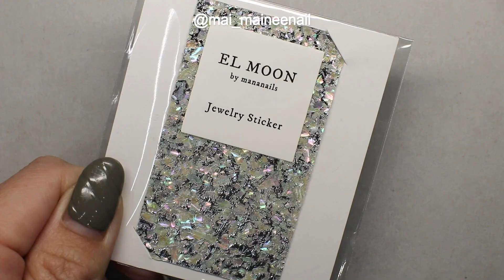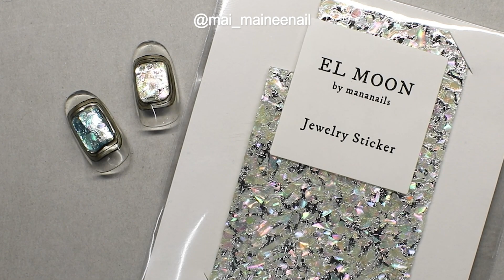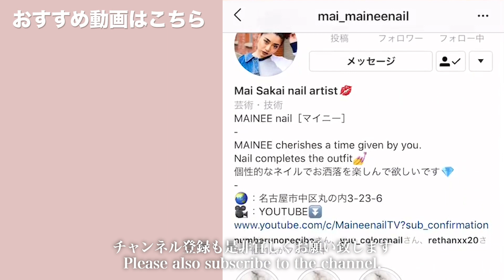これ宝石じゃないよ!? あの人気サロンの可愛いの使って、ぷっくりブローチやってみたよ。【マイニーネイル】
本日の動画は、私のサロンに新しく仲間になった
キラキラのネイルシールをやってみました🤗
しかも、これあの有名なネイリストさん
Mananails（マナさん）が発売してるんです💕
私がいつも使ってるアート筆を作った方です😍
お世話になっております🙇‍♀️w

今回は気になってたマナさんのシールを
ゲット出来たので、紹介しますよー👍
ちょっと厚手のギラギラなシールなんですけど、
私がよくやるブローチみたなジュエリー風の
ネイルが出来ちゃうんですっ😆✨
シェルっぽい感じとメタリックな感じが
混ざったようなデザインになってました😎
そして、ジュエリーっぽく
枠をゴールドで囲っております🙌
めっちゃ可愛いよ〜☺️
動画内で可愛いを連呼しております🙇‍♀️💦
今回はこのシートの上からクリアカラーで
少し青っぽい感じにしてますが、
ピンクやパープルのクリアカラーを使っても
可愛くなると思いますよ😊
ちょっと厚みがあるので、角を切ったり、
凹凸が出ないようにぷっくりさせるのが
おすすめですっ❣️

※動画内の私の手が色むらになっておりますが、
日焼けではなく、セルフタンニングという
日焼け肌に見せるクリームを塗ったものが
剥がれている状態です。

Riccagel -094A

◇BRUSH

マシンビット：NPアプレ ポイントカーバイト
ネイルチップ：Beauty nailer etc
ネイルパレット：Preanfa ランタンタイル
LED UVライト：Gelgraph Σ / Kokoist LE BRANC
キッチンペーパー：Kirkland (コストコ)
ネイルケアオイル：P.Shine / OPI

BWJ2018
Nailvenus magazine
NailMAX magazine
NailUP magazine

◇現職業……
Nailsalon MAINEE 主宰
Youtube 【MaineenailTV】
ネイルグッズプロデュース
1児のママ